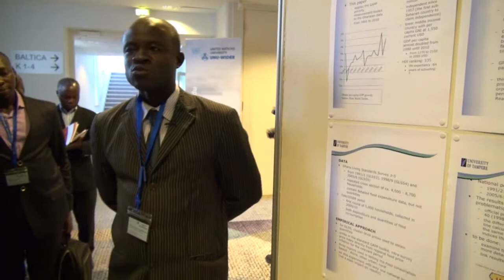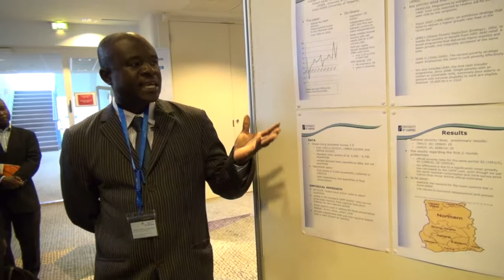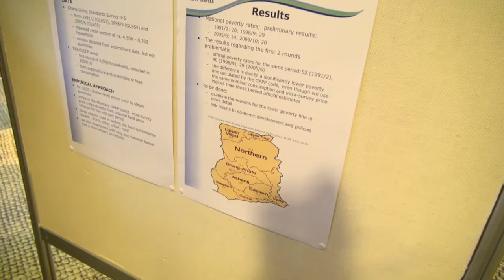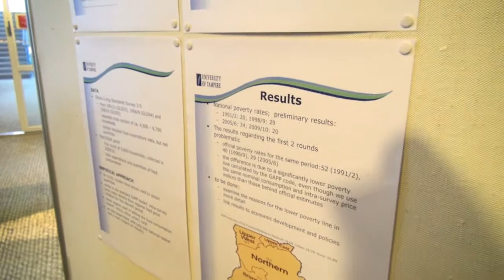IGA Conference - Poster 7: UNU-WIDER Growth and Poverty Project GAPP 4/5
Johnson Wilson Appiah Kubi: GAPP -- case Ghana